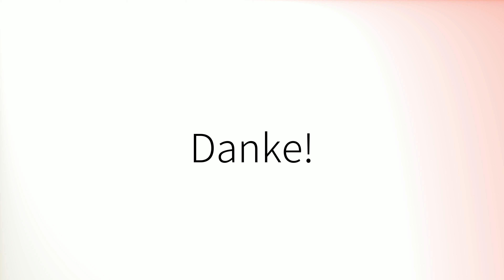Como pronunciar 'Afueras' en español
How to pronounce 'Afueras' in Spanish.
Comment prononcer 'Afueras' en espagnol.
Wie man 'Afueras' auf Spanisch ausspricht.
「Afueras」のスペイン語の発音の仕方